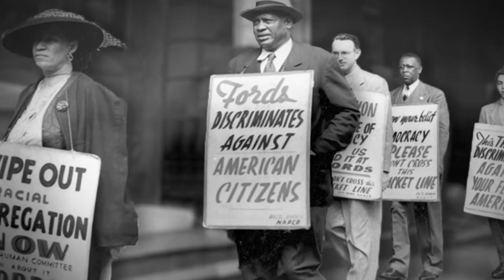MLK 2016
87 years ago, a leader who changed the nation was born. Dr. Martin Luther King Jr. lead the Civil Rights movement towards racial equality in America.